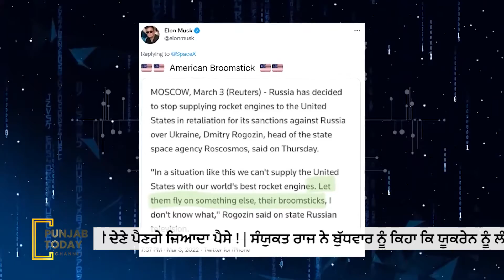Ukrainian General ਨੇ ਦੱਸਿਆ ਕਿ Kyiv ਤੇ ਰੂਸੀ ਕਬਜ਼ਾ ਕਰਨਾ ਆਸਾਨ ਨਹੀਂ | Punjab Today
Ukrainian General ਨੇ ਦੱਸਿਆ ਕਿ Kyiv ਤੇ ਰੂਸੀ ਕਬਜ਼ਾ ਕਰਨਾ ਆਸਾਨ ਨਹੀਂ
ਟੇਸਲਾ ਦੇ CEO Elon Musk ਨੇ ਬਦਲਿਆ ਆਪਣਾ ਨਾਂ
Netflix ਯੂਜ਼ਰਸ ਨੂੰ ਲੱਗਣ ਵਾਲਾ ਵੱਡਾ ਝਟਕਾ,
ਹੁਣ ਪਾਸਵਰਡ ਸ਼ੇਅਰਿੰਗ ਲਈ ਦੇਣੇ ਪੈਣਗੇ ਜ਼ਿਆਦਾ ਪੈਸੇ !
ਸੰਯੁਕਤ ਰਾਜ ਨੇ ਬੁੱਧਵਾਰ ਨੂੰ ਕਿਹਾ ਕਿ ਯੂਕਰੇਨ ਨੂੰ ਲੰਬੀ ਦੂਰੀ ਦੀ ਮਿਜ਼ਾਈਲ ਰੱਖਿਆ ਅਤੇ ਸਵਿਚਬਲੇਡ ਹਥਿਆਰਬੰਦ ਡਰੋਨ ਦਿੱਤੇ ਜਾਣਗੇ